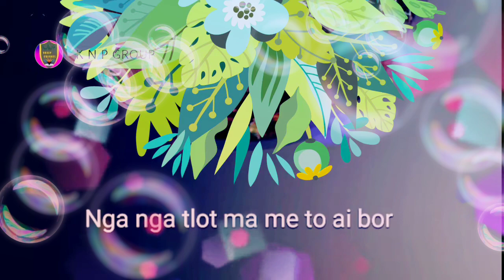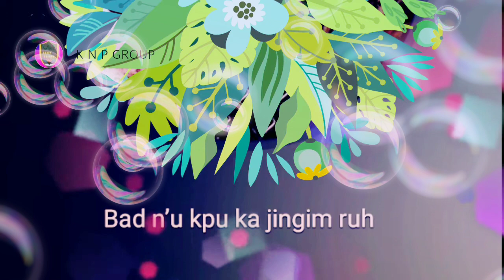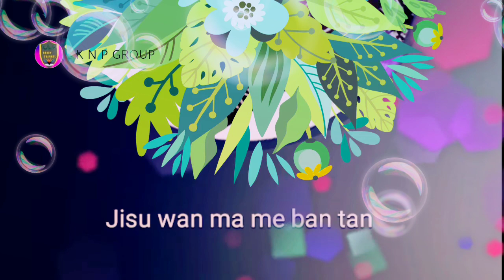LAM IA NGA TRAI GOSPEL SONG COVER BY TRINITY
PLEASE SHARE